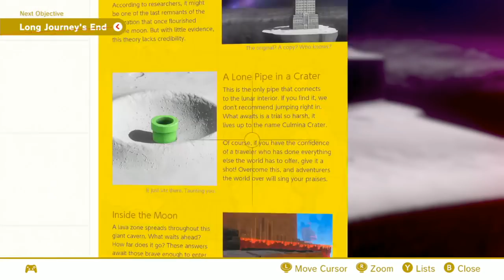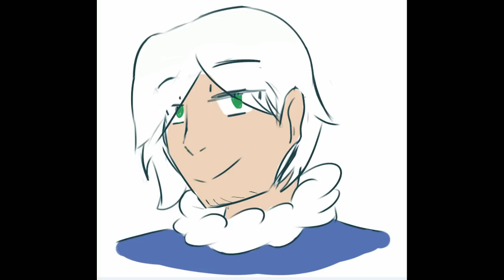[Vinesauce] Vinny - Super Mario Odyssey (part 10) + Art!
Vinny streams Super Mario Odyssey for Switch live on Vinesauce!
Twitch Livestream of Super Mario Odyssey! This is a video game for Nintendo Switch, the stream was recorded/edited by Vappyvap (Vappyvap88).